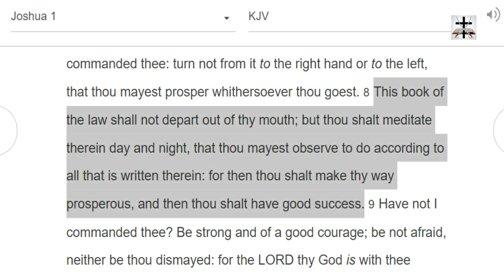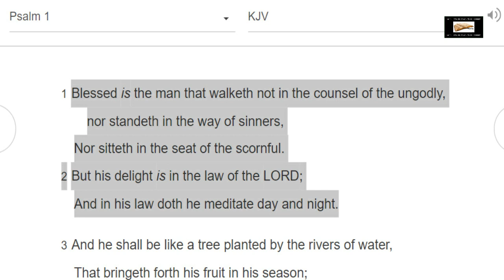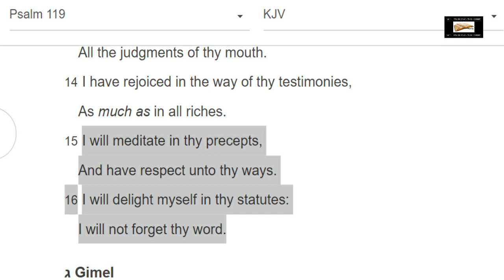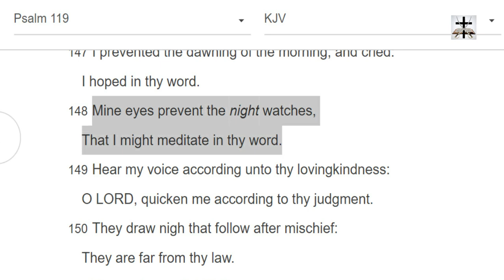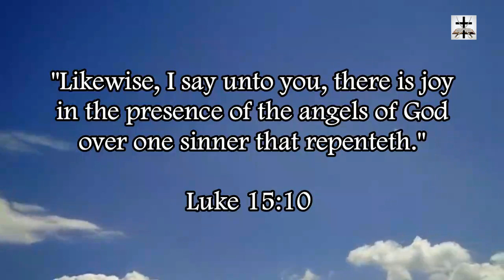Reading Scripture Is Mandatory (Jos. 1:8)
Joshua 1:8 (KJV) - “This book of the law shall not depart out of thy mouth; but thou shalt meditate therein day and night, that thou mayest observe to do according to all that is written therein: for then thou shalt make thy way prosperous, and then thou shalt have good success.”